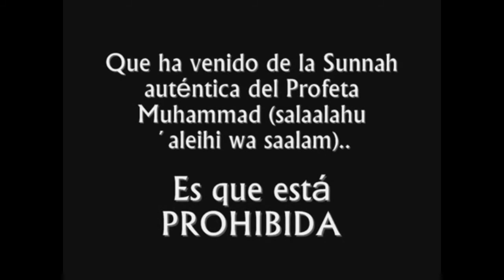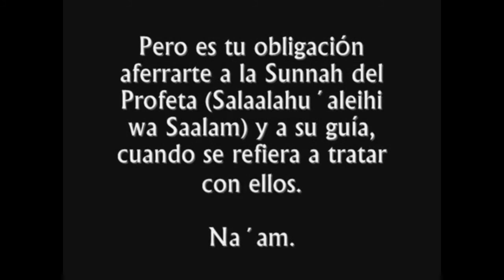"¿Está permitido rebelarse contra los gobernantes?". Por el Shaykh Ubaylaan (Rahimahullâh).